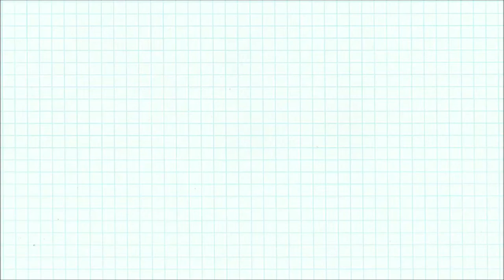Easy watercolor painting of coffee cafe/painting tutorial for beginners/step by step painting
Hi, everyone this is my new watercolor painting of coffee cafe
Sit back and relax watching watercolor swatches on paper.

I post new videos everyweek so you can watch and learn new content everyweeeeekkkk.

camlin watercolors
fabercastell watercolors
brushes no- 8,6,2

takecare